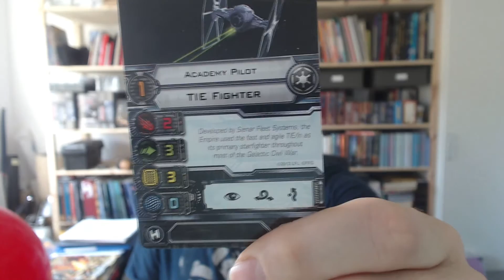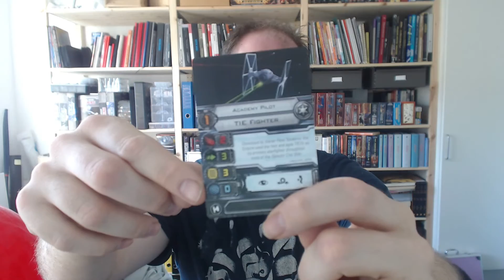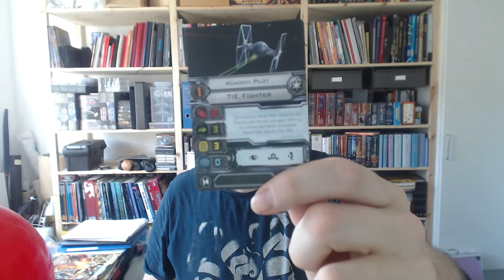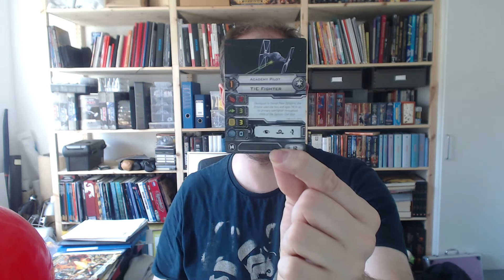How to play Star wars X wing miniatures Episode 1: The Basics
In This video i will start with the basics, about how to play Star Wars X Wing miniatures.

I will tell you about the tokens:

Focus, Evade, Shield, Ion and Critical

I will tell you about The pilotcard what the colors and numbers are and anything else on the pilot card like actions.

If you want to know where i find most of my music it will be from the youtube Library